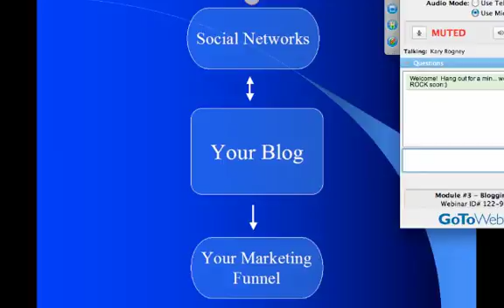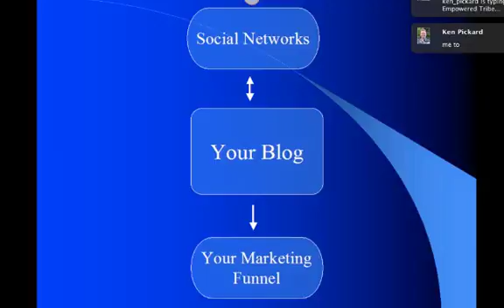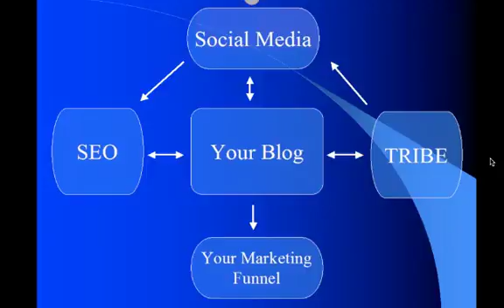Make Money By Blogging? Learn the Basics